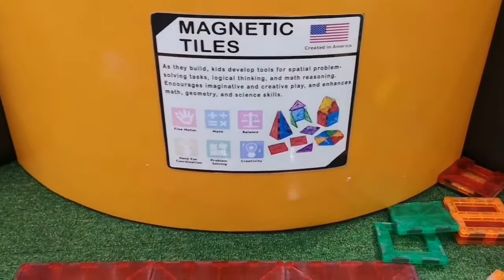KIDZOONA EDSA SHANGRILA